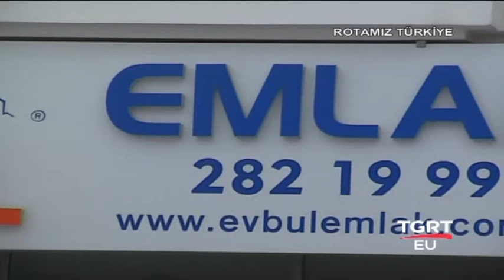TGRT-Rotamız Türkiye Ev Bul Emlak